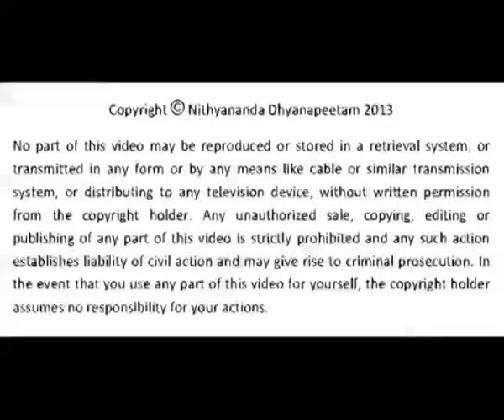没有恐惧的生活是可能的——第 2 部分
聖帕冉玛希我含三级课程Maha Paramashivoham
尼希亚南达·帕冉玛希瓦上师亲授
课程安排：2月9日～3月1日

PSM3课程将让您体验和显化Paramashiva的状态、空间、力量和存在！

PSM3课程是一项为期 21 天的沈浸式觉醒项目，旨在教您显化内在鲜活意识的科学。这项科学开始于发现你内在的Paramashiva，然后通过展现Paramashiva的力量来确立这个真实身份。

💥💥💥上师简介💥💥💥

帕冉玛希我含3级课程 第2期报名表

微信：14595087（Ma Kailasa）
Line :  kailasa_taiwan